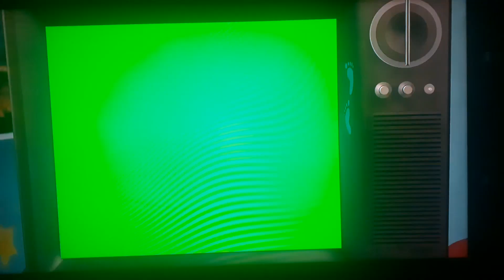Toy Story Gets (GTASA) GTA San Andreas I Believe I Can Fly Compilation